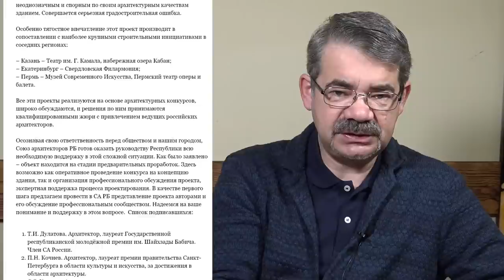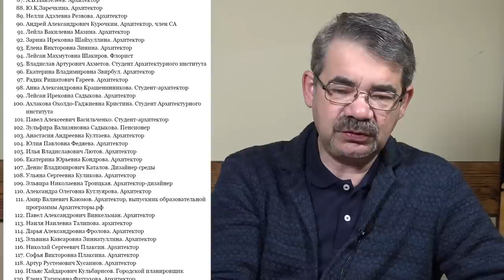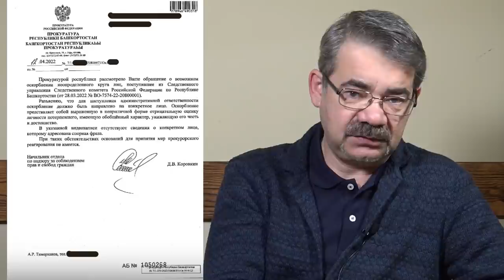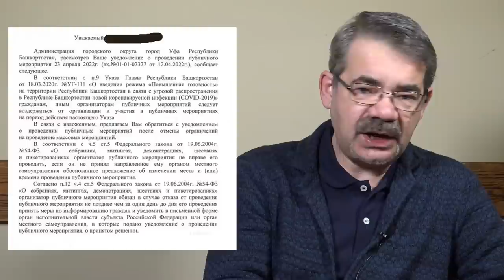"Золотой юрты - не будет!" "Открытая Политика". Выпуск - 390. 16.04.22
Хронометраж выпуска:
00:19 - Команда "Х": достижения;
03:12 - Подписывайся. Ставь лайки;
04:16 - Архитекторы V& Колхоз?;
06:24 - Золотая Бардановщина;
09:29 - Хабирову - можно!;
13:15 - Мавлиеву - нельзя...;
15:01 - COVID патриота - не берет?;